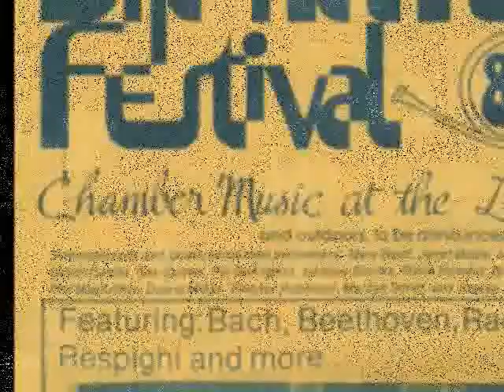SkanFest Memories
Memories from the first 30 years of the Festival in honor of our 30th Anniversary!